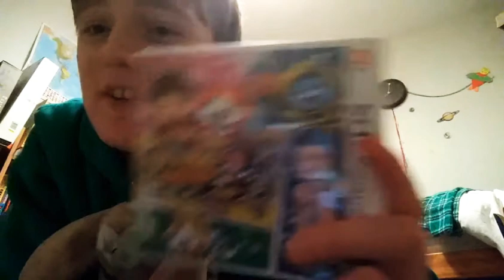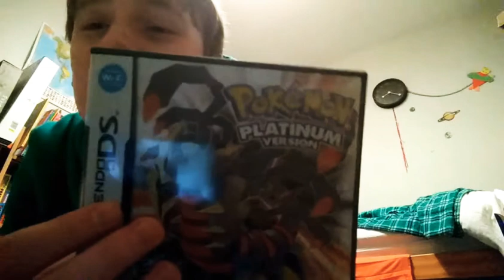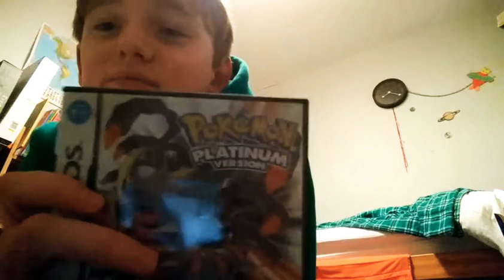My predictions to the January Nintendo direct - Rara8000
First time exited so it might not be very good so it would be helpful if you tell me what you think of it so I can improve ☺️